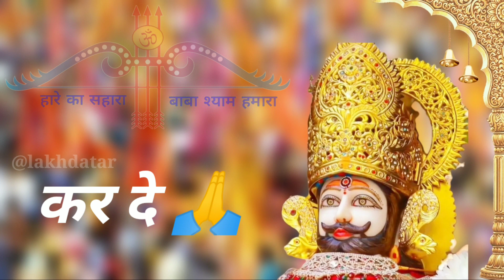Hare ka sahara baba sham hamara